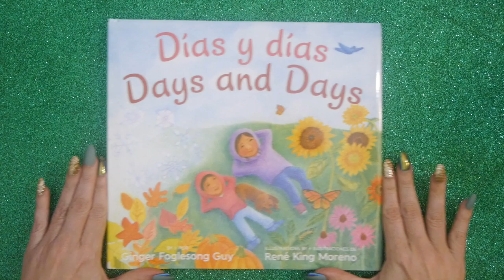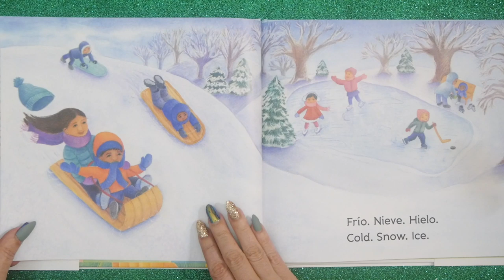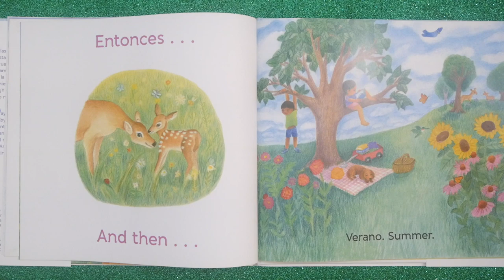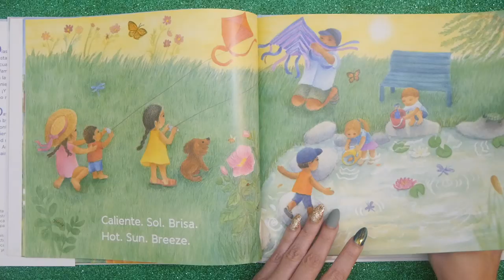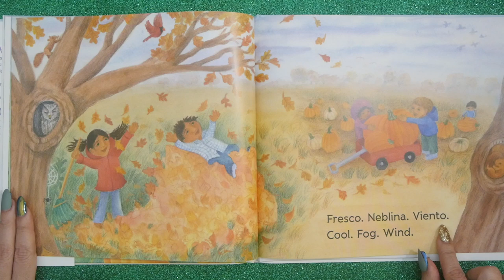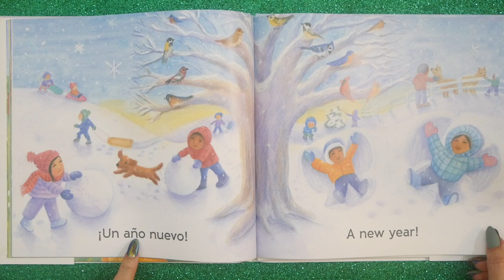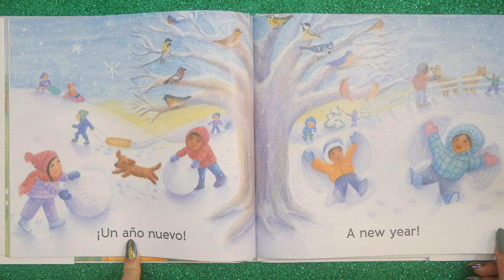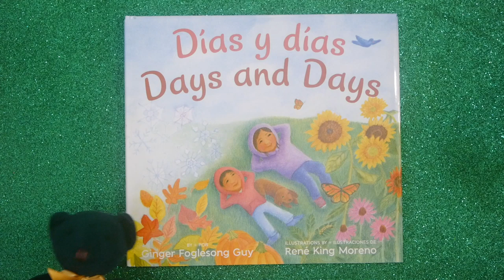Dias y Dias Days and Days | Bilingual Books for Kids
Kids Books: Dias y Dias Days and Days read aloud for children is a bilingual book that takes us through all four seasons. KidTime StoryTime is Reading in English & Español for this dreamy walk that takes us on a stroll through an entire year...

From Harper Collins! Written by world-trotter Ginger Foglesong Guy & illustrated by René King Moreno